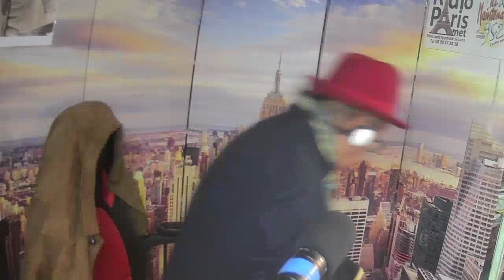JP Biron Directeur de Chambre & Senat invité de : radioIcietmaintenant.com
Sacré David Abbasi ! Le dandy aux mille visages  écrit par Jean Pierre Allali
David Abbasi, également connu sous le nom de Siyavash Awesta ,   سیاوش اوستا est un écrivain, journaliste et islamologue critique, reconnu" premier écrivain, producteur d'émissions radio et télévisées, critique de la politisation de l'islam et de l'islam politique".
Né en 1957 à Mashad, il réside actuellement à Paris.
Il est l'auteur de plus de 140 livres dans différentes langues, De plus, il a rédigé plus de 2000 articles en français et en persan.
David Abbasi est un polyglotte qui maîtrise plusieurs langues. En plus du français, il parle l'anglais, l'arabe, le persan et le turc. Sa maîtrise de ces différentes langues lui permet de communiquer et de partager ses idées avec un public diversifié, facilitant ainsi son travail d'écrivain, de journaliste et d’historien.
Cette compétence linguistique lui permet également de mener des recherches approfondies et de participer à des discussions académiques internationales sur des sujets liés à l’histoire, à la politique et à la société.
"En 1983, il fonde l'association culturelle franco-perse,(ACFP) qui rassemble plusieurs milliers d'artistes issus des milieux du cinéma, du théâtre, des beaux-arts, du journalisme et de l'écriture, entre autres, d’origine perse, exilés en Europe et aux États-Unis…." Et en même temps il a crééRadio Soleil de Perse…
En raison de toute cette fraude, David a été contraint de changer le nom de son association et de sa radio à plusieurs reprises.
Depuis 2011, ACFP, ACFP, ILP ont été renommés "Institut Awesta".
Depuis 2020, David Abbasi et sa fille Morgane ont été choisis parmi les trois dirigeants de l'association Radio Ici et Maintenant…
En 2023, suite au décès du philosophe et président Didier de Plaige (Garanger), David Abbasi a été choisi comme président de cette association, et une nouvelle histoire de tricherie et de falsification a commencé avec la création d’une fausse association. Certains n'étaient pas au courant de la règlementation des associations en France et le considéraient comme une sorte d'héritage familial.
 Mais avec l'intervention de la justice, tous les problèmes ont été résolus…
Depuis 1986, David Abbasi anime une émission de radio libre sur Radio Ici et Maintenant.
En l'an 2000, il a fondé la télévision Mehr, qui diffuse des émissions par satellite à travers le monde via les satellites Tel star &HotBird..(Et encore, pour induire en erreur les amis de David, aujourd'hui vous pouvez trouver plus de 5 chaînes appelées Mehr TV uniquement sur YouTube.)…
Ses présentations portent souvent sur des sujets liés à l'islam politique, l’histoire, la laïcité et les enjeux socioculturels.
Engagement pour la laïcité : David Abbasi est connu pour son engagement en faveur de la laïcité et de la liberté d'expression. Il défend les valeurs de sécularisme et de pluralisme, promouvant le dialogue interreligieux et interculturel en France et au-delà.
Œuvres majeures : Parmi les nombreux livres écrits par David Abbasi, quelques-uns ont été particulièrement remarqués. Parmi eux figurent "Femmes et Guerres en Islam Politique" préfacé par Sénateur Henri Caillavet, qui examine le rôle des femmes dans les conflits politiques liés à l'islam, ainsi que "Laïcité et Liberté", qui explore les principes et les défis de la laïcité dans la société contemporaine.

Ou
 RadioParis.Us

Écoutez la radio sur les sites suivants :
Radioparis.us
RadioParis.net
icietmaintenant.team
icietmaintenant.click
icietmaintenant.digital
icietmaintenant.cloud
icietmaintenant.life
icietmaintenant.news
icietmaintenant.email
icietmaintenant.pro
icietmaintenant.network
icietmaintenant.live
icietmaintenant.world
icietmaintenant.space
icietmaintenant.help
icietmaintenant.tech
icietmaintenant.blog
icietmaintenant.quest
icietmaintenant.lat
icietmaintenant.fun
icietmaintenant.pics
icietmaintenant.lol
icietmaintenant.online
icietmaintenant.best
icietmaintenant.store
icietmaintenant.website
Aujourd'hui notre radio a une audience très large par tout dans le monde entier et
Depuis 1983, David ABBASI est le fondateur, innovateur et créateur du journal Gratuit de petites Annunces avec programme TV, PAO et service Fax en France.
didier de Plaige Fondateur de la radio ici et maintenant depuis 2021 deux ans avant son dédés David Abbasi et Morgane Abbasi avec Didier sont les 3 dirigeants de la radio ici et maintenant ...Mais olusieurs problemes avec ses herités que didier les a laissé plusieure centains des millieres